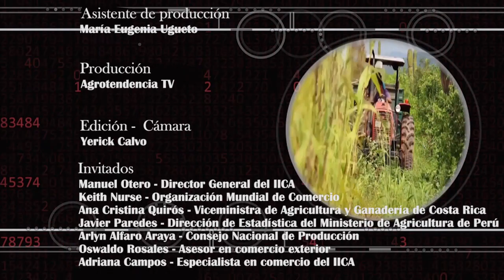Programa de Comercio Internacional e Integración Regional. Parte 3/3